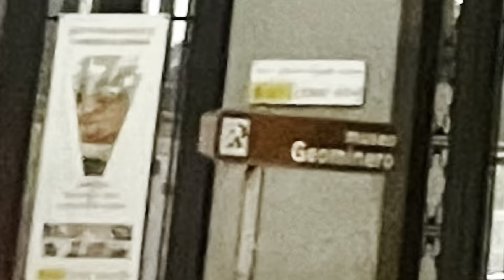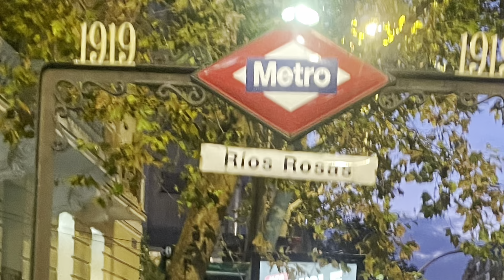Ríos Rosas, centro de Madrid, museo geominero, ETS Minas y WPP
El lunes, 18 de noviembre de 2024 hice una visita fugaz a un médico en la calle Ríos Rosas. A pesar de lo breve, no me resistí a captar las fachadas del museo geominero y la escuela de ingenieros de minas que hay en ella ,camino del metro de Ríos Rosas.
En vídeos posteriores:
Me extrañó que el AVE ya no llega a Atocha como antes, pero desde un Chamartín en obras pude ver las cuatro torres que se constituían cuando viví un año cerca de Plaza de Castilla.
Al llegar a la estación vi unos vagones muy viejos a lo lejos, lo que me sorprendió. Luego descubrí que es un museo de eso mismo, así que los fotografié.
A pesar de ser un AVE, alta velocidad española, tuvimos una media hora de retraso para entrar y puede comprobar lo que dice Iván parejo, infovloger, sobre cómo apestan los baños del tren. Los que no están averiados. Una pena la tercermundialización que nos trae el Gobierno con sus importaciones masivas de seres de luz. .